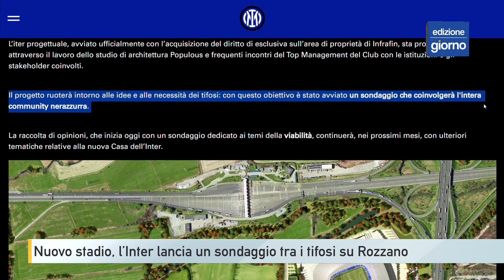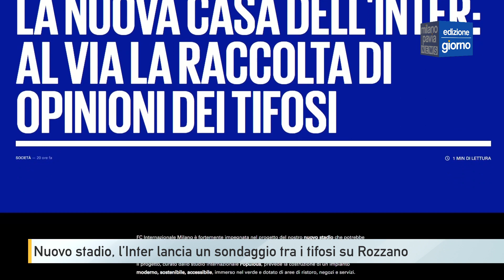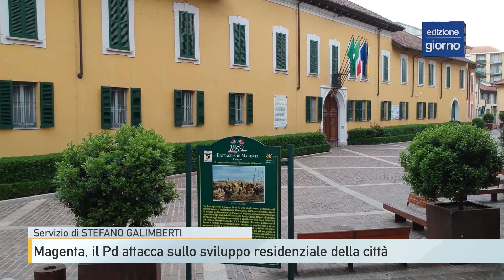Milano Pavia News - GIORNO - 21 dicembre 2023